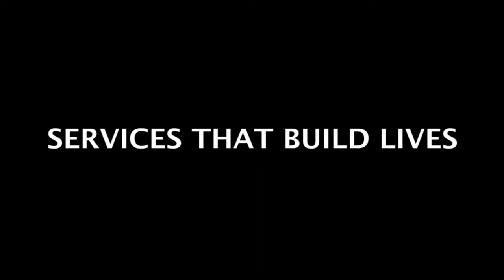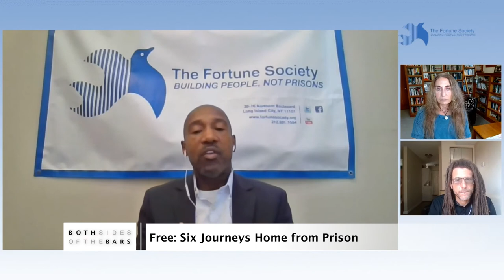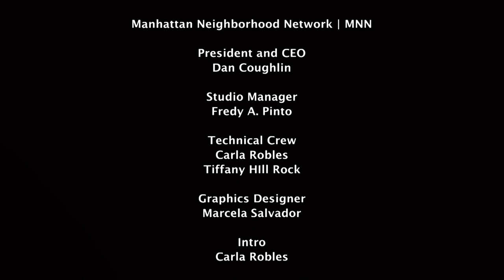Free: Six Long Journeys Home From Prison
In her new book, “Free: Two Years, Six Lives, and the Long Journey Home,” award-winning author and journalist Lauren Kessler sets out to answer the question what happens to the 95% of Americans who eventually are released from prison. The book follows six formerly incarcerated individuals whose stories paint a portrait of the institutionalized roadblocks, societal stigmas, and often overwhelming psychological challenges that come with reentering their communities.

This episode’s guests are Lauren Kessler as well as one of the individuals in the book, Sterling Cunio, a PEN America Writing for Justice fellow who was sentenced to life without parole at the age of 16 and then spent 27 years in prison before his sentence was commuted by the governor of Oregon.